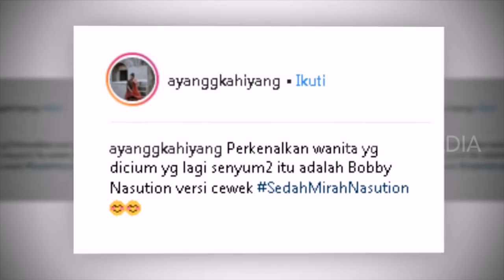Kahiyang Ayu Memperlihatkan Wajah Anak Untuk Pertama Kali